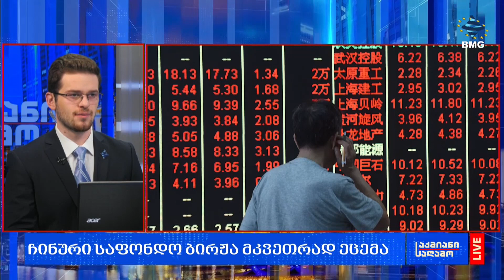საერთაშორისოსიახლეები - "საქმიან საღამოში" / 31.01.2024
✔️ტეილოს სვიფტის, ადელის და დრეიკის მუსიკა, შესაძლოა, TikTok-ზე აღარ განთავსდეს;
✔️NOVO NORDISK-ის კაპიტალიზაცია რეკორდულად გაიზარდა და ის ევროპის უმსხვილესი კომპანია გახდა;
✔️SAMSUNG-ის მოგება 35%-ით შემცირდა;
✔️Amazon-მა iRobot-ის $1.4 მილიარდად შესყიდვა გადაიფიქრა;